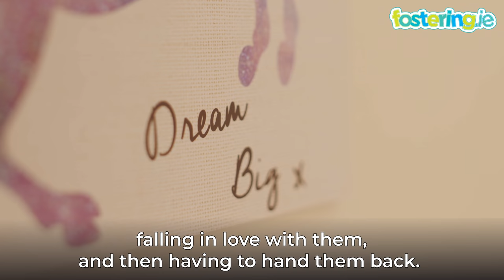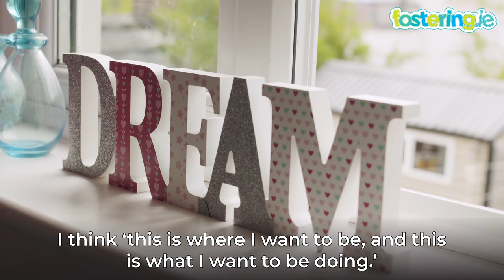Grainne - foster carer | Tusla National Fostering Week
Have you thought of making  a big difference in a child’s life?

Tusla National Fostering Week takes place from October 14th to 20th. A large number of events are taking place nationwide to coincide with the week - at various times, dates and venues.

Tusla now needs:

-  Foster carers from a diverse range of backgrounds.
-  We are seeking foster carers just like you to provide a safe and stable environment to a child in need.
-  We require foster carers to assist us with short-term, emergency, longer term and respite fostering around Ireland, especially in the greater Dublin area, and in large urban environments.
-  In particular, we are seeking relatives of children in need of a home, to consider fostering as an option.

Tusla is the only organisation that provides a statutory fostering service to the public.

You don’t have to be perfect to be a perfect foster carer.  What you must have is a strong desire to provide a child with nurturing environment in which they can develop. In return, you will gain the satisfaction from helping a child to reach their potential in life, and doing so, creating a long-lasting legacy of change.

Across Ireland some 4,254 Tusla foster carers open their homes to 5,511 children.

Tusla owe our foster carers in each county a big debt of gratitude. Our foster carers are invisible heroes.